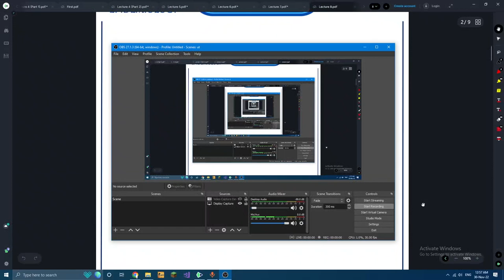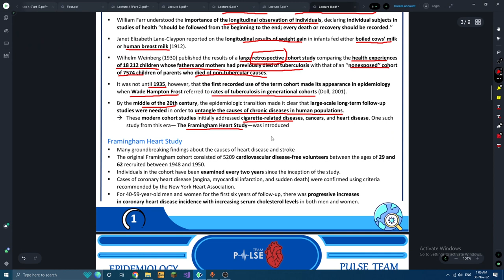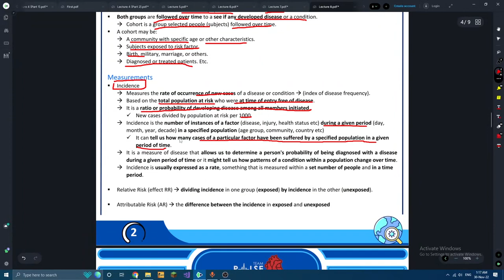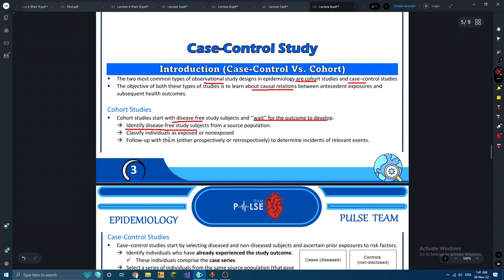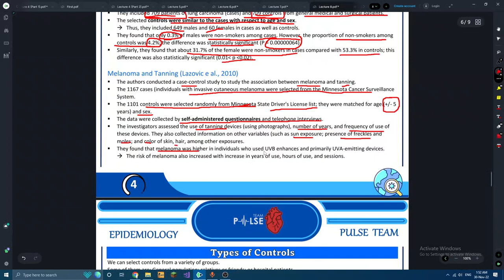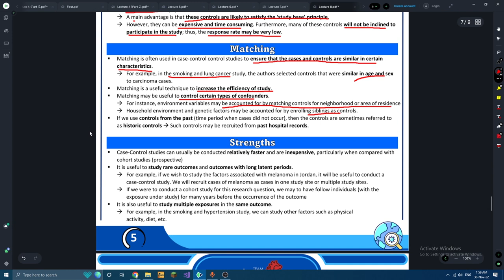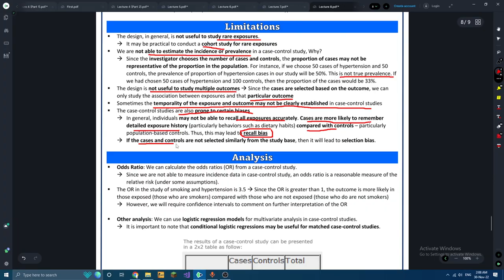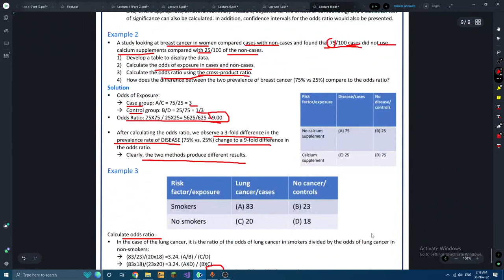Epidemiology || L8: Observational Studies || Abdullah Ramadan